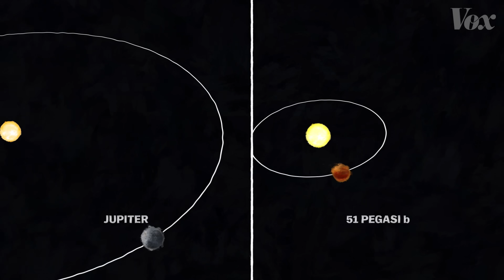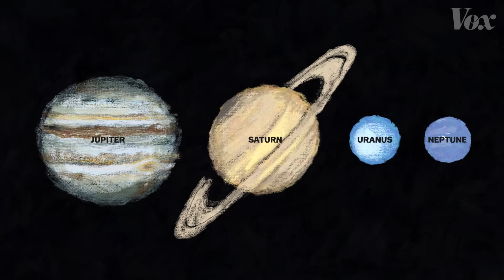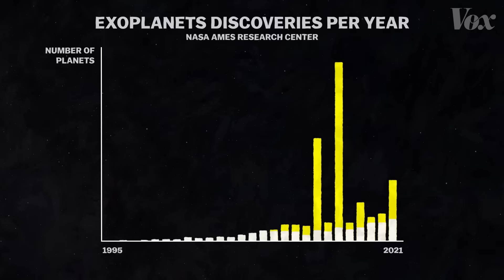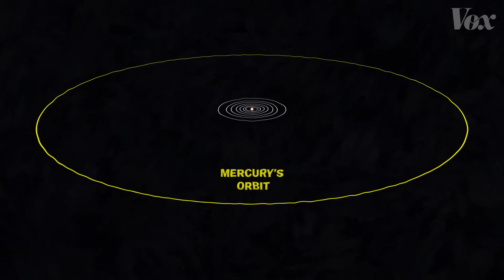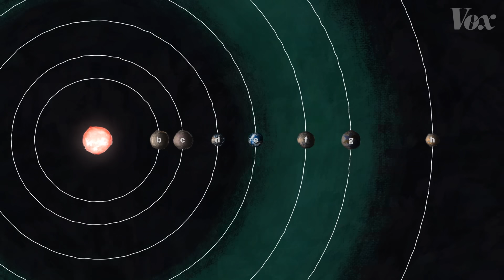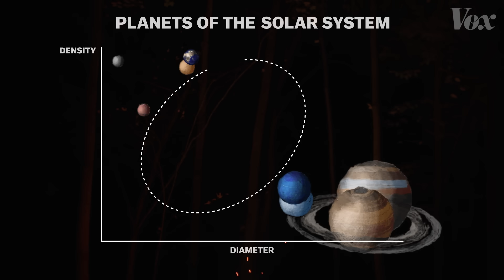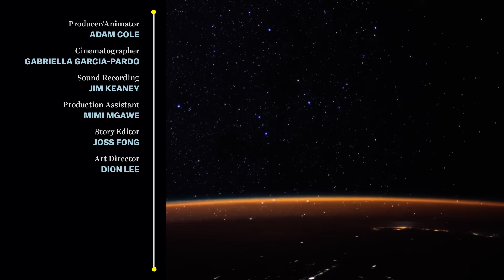What we found when we went looking for another Earth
In the last few years, scientists have discovered thousands of exoplanets - and a lot of them are surprisingly weird.

In 1584, Italian friar Giordano Bruno argued that other stars had planets of their own and that those planets had inhabitants. He had no real proof of his claims — they just felt true. But they were heretical enough to get the attention of the Roman Catholic Church. The Inquisition arrested Bruno, put his tongue in a vice, and burned him at the stake.

Four hundred years later, the idea of “exoplanets” (the term for planets outside our solar system) had become much more popular. Books, TV, and movies teemed with alien worlds orbiting alien suns. But one thing remained the same. We still had no proof that they existed.

Then, in 1995, astronomers discovered 51 Pegasi b — a planet orbiting a sun-like star in the Pegasus constellation. Many scientists were skeptical at first; this planet was almost too strange to be believed. Though it was about the size of Jupiter, it was closer to its star than Mercury is to our sun. Most surprisingly, it completed its orbit in just 4 days.

The years that followed brought a trickle of other discoveries, then a flood. New telescopes were sent to space and new computers crunched the data they collected. Today, we’ve confirmed the existence of nearly 5,000 exoplanets, with many more candidates waiting in the wings. Those planets paint a surprising picture of our galaxy. While astronomers once wondered if any stars have planets - now planetary systems seem the norm. 51 Pegasi b wasn’t a fluke — gas giants zipping around close to their stars (nicknamed “Hot Jupiters” or “Roasters”) are actually very common. We’ve also found lots of “super earths” — rocky worlds 2 to ten times bigger than Earth.

Our solar system, on the other hand, seems less common than some had imagined. We haven’t found anything quite like it. But … it’s still early. And the data we’ve gathered so far has many scientists feeling confident that somewhere out there, just waiting for our telescopes to swing in the right direction, is a planet like Earth.

Presented by the Center for Matter at Atomic Pressures (CMAP) at the University of Rochester,

Any opinions, findings, conclusions, or recommendations expressed in this material are those of the authors and do not necessarily reflect those of the National Science Foundation.

The Smallest Lights in the Universe - Sara Seager’s memoir